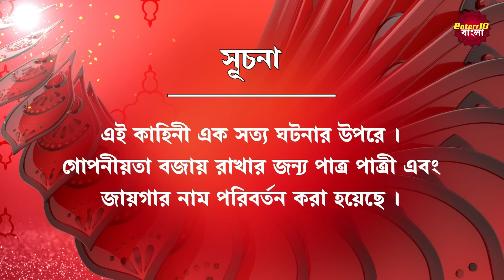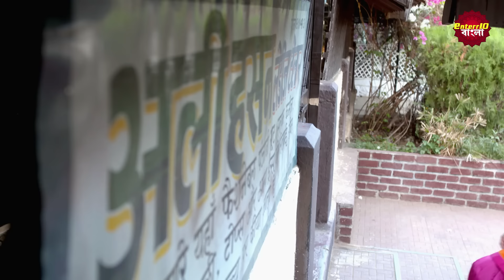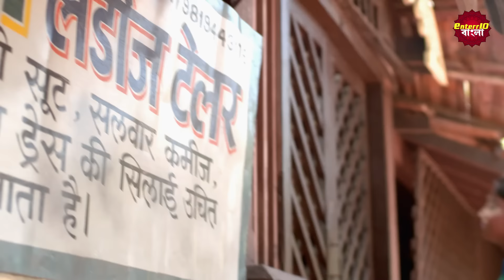ইন্ডিয়া এলার্ট বাংলা | New এপিসোড 312 | Ladies Tailor | বিবাহিতা পড়শী | Enterr10Bangla 2021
ইন্ডিয়া এলার্ট বাংলা || New এপিসোড 312 || Ladies Tailor || বিবাহিতা পড়শী | ইন্ডিয়া এলার্ট Enterr10 বাংলা 2021
India Alert Bangla Ep 312 Ladies Tailor
The story is about an innocent newlywed girl named Reshma who was unaware of her neighbor's behavior Mohan. He tries to unnecessary talk with her, and purposely enters her house by pretending an excuse. She feared due to this she will get stuck into a problem a day. How will she escape herself from him?